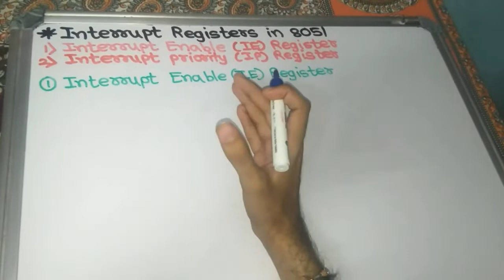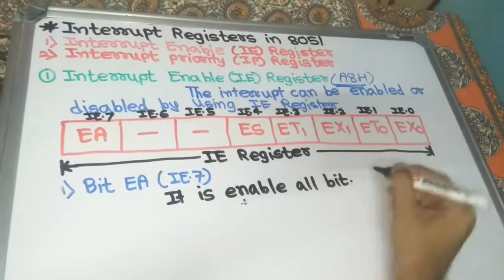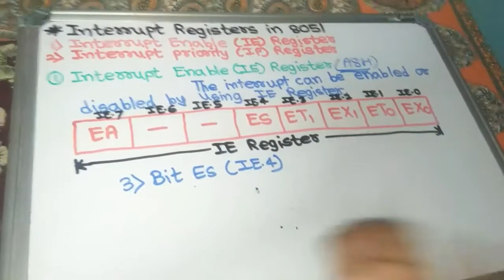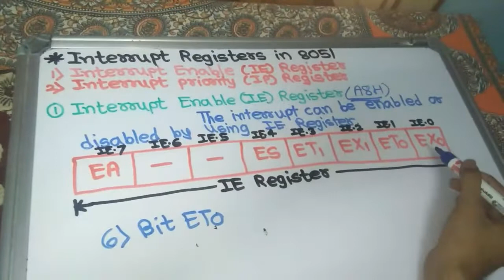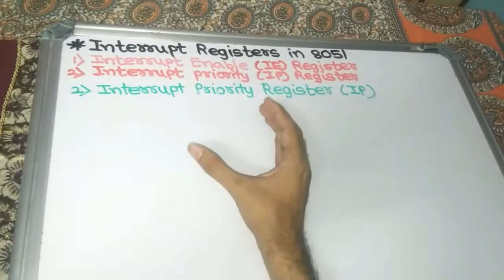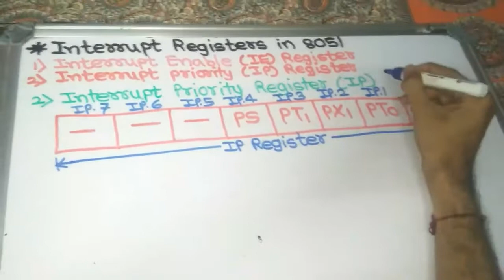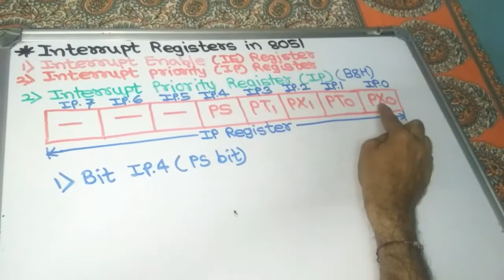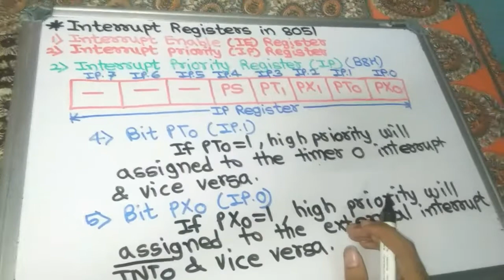Interrupt Registers in 8051 Microcontroller